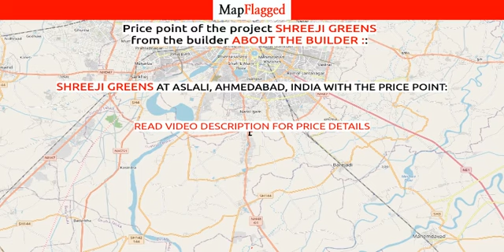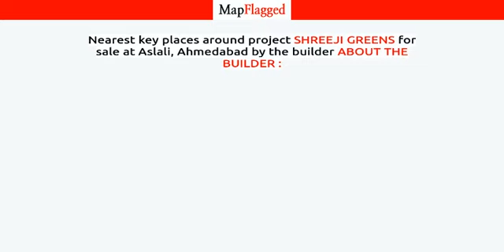Ahmedabad | Shreeji Greens by About The Builder : at Aslali | MapFlagged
📚 Video Chapters:
0:00 Project Introduction
0:10 Project Price
0:30 Project Name
0:35 Project Address
0:40 Project Description
0:50 Project Amenities
0:55 Project Builder Description
1:00 Project Key Places
1:05 Subscribe to MapFlagged!

📣 Following is the detail of Shreeji Greens, a project by About The Builder ::

 Harikrupa Developers is a leading player in Ahmedabad real estate industry. Everyone dreams to have their own home & they help many of them to make their dreams come true. They build each home painstakingly, with focus on Quality, Useful detailing & ensure Value for money. They desire to earn people's trust and confidence while they create whenever they launch their new product and services.

🏥 Nearest Hospitals to this Project:

✒️ Nearest Schools to this Project:

🍕 Nearest Restaurants to this Project:

🚃 Nearest Train Stations to this Project:

🏬 Nearest Shopping Malls to this Project:

🌼 Nearest Parks to this Project:

🎥 Nearest Movie Theaters to this Project:

☕ Nearest Cafes to this Project:

✈️ Nearest Airports to this Project:

🏢 Nearest Stores to this Project:

➕ Nearest Doctors to this Project: